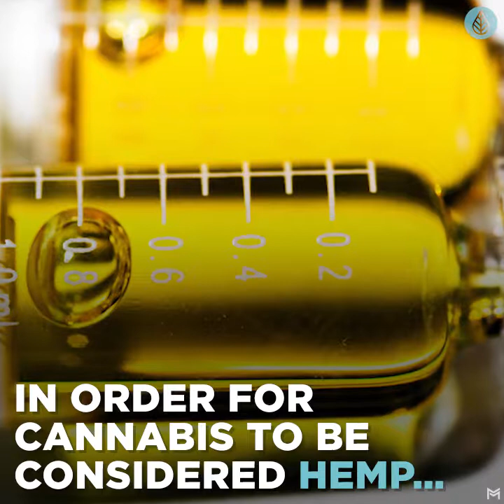What Is Hemp?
What is Hemp? This video gives you a high-level overview of Hemp and how it differs from traditional Cannabis/Marijuana plants.

HopeCBD products are all made from hemp derived CBD Oil. You can buy HopeCBD products here with free UK postage

Video Transcript

Hemp is part of the plant species...
Cannabis Sativa L.

It grows sturdy
and can get up to 13 feet tall.

It doesn't require herbicides or pesticides

And is harvested commercially.

For its seeds and stalks

In order for cannabis to be considered hemp.

it must contain no more than 0.3% THC

The level of THC in hemp

is 33 times less than the least potent

of Marijuana strains

It's impossible for hemp to get a user high.

Hemp is naturally higher in CBD.

Which can be beneficial to your health.

An amazing plant.